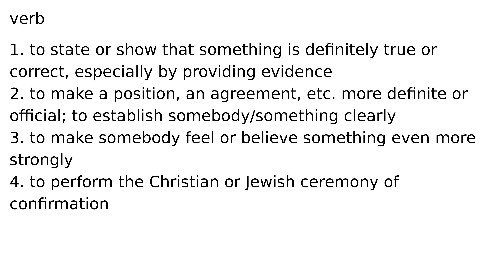confirm verb meaning meanings definition definitions phonetics pronunciation english dicti